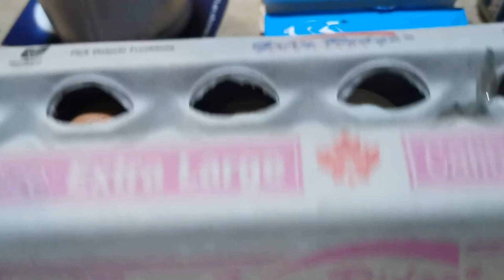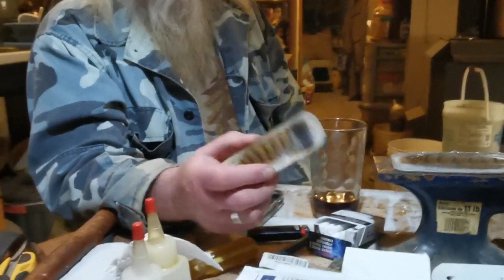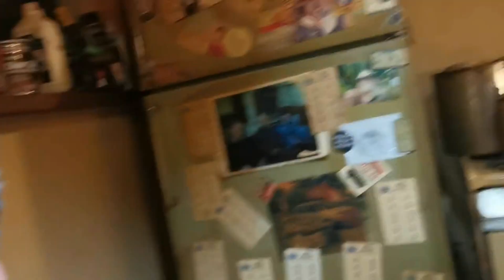FUN WITH GORD THE KNIFE GUY! (Warning: Language)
Always something to learn with our friend the knive guy!  Check out some of the new gorgeous pieces he has been working on! Oh and yes he can ship em! That ebony knife handle is beautiful!

Bad Rooster talk, knives and the odd deer. funny stuff at the end!

Jen, Alley and Stitch

-Time Stamps-
0:00 Rooster Talk
3:00 Knife Talk
8:00 Partridge Talk
10:30 Odd Deer Skull Talk
13:00 Funny Birthday & Sack Squash Talk

-NGH Links